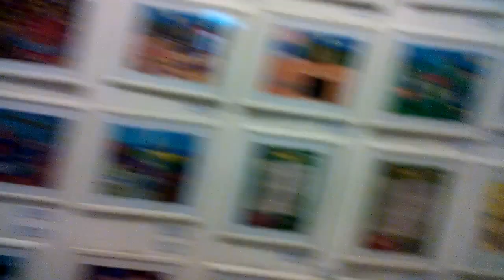V galerii "U Brány" výstava Vladomíra Čecha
Exhibition of Vladimir Cech